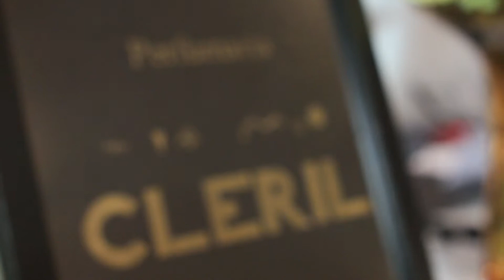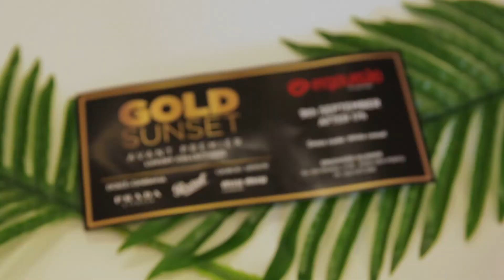Lançamento de Novas Coleções - Ergovisão